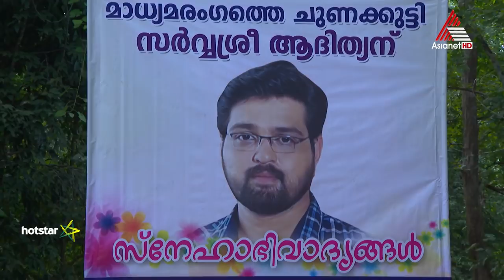Neelakkuyil || General Promo || Mon to Sat at 7:30 PM || Asianet